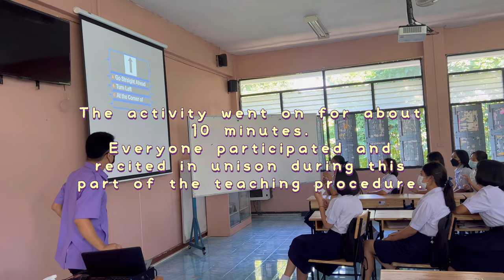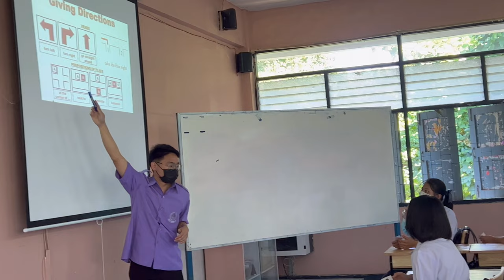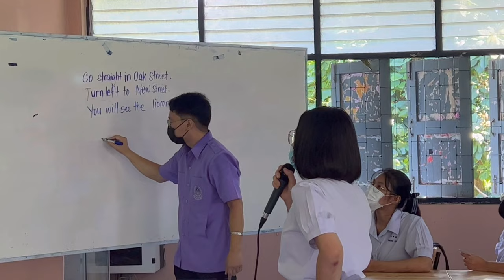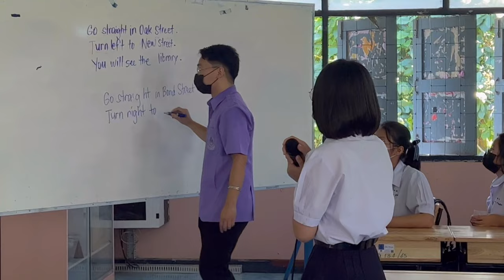TEACHING ENGLISH IN THAILAND | An actual demonstration by a Filipino Teacher | in a Public School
For those who are asking me how is English Teaching here in Thailand, finally I got this chance to show you an actual teaching demonstration by a Filipino teacher in a Public School. ❤️🇹🇭